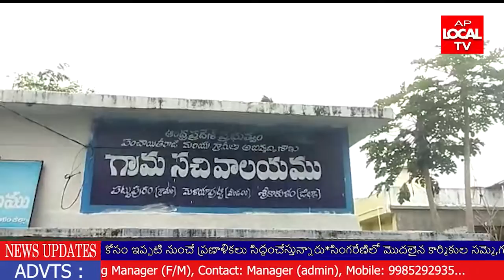శ్రీకాకుళం జిల్లా కలెక్టర్ శ్రికేష్ సచివాలయాల ఆకస్మిక తనిఖీ